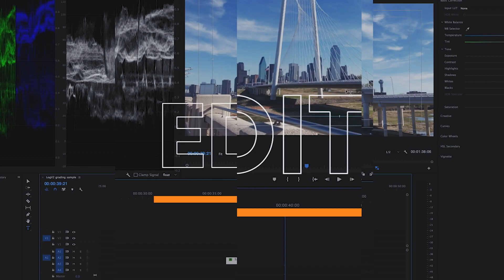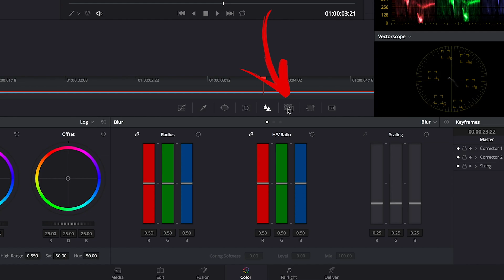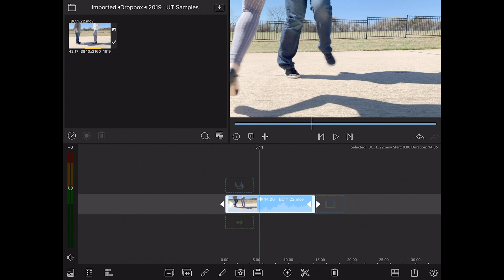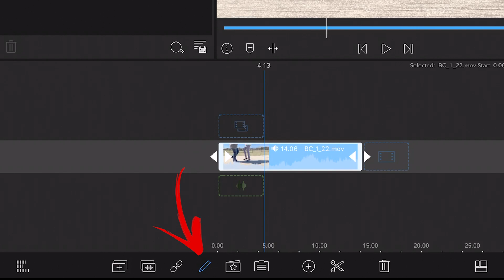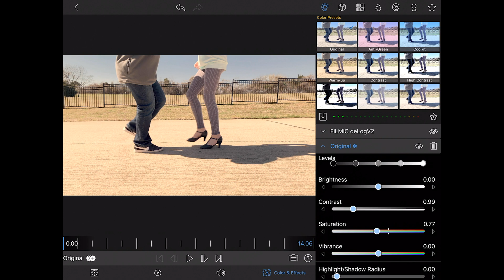How To Adjust LUT INTENSITY | Davinci Resolve + LumaFusion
This is Part Two of our video showing how to adjust LUT intensity (or strength) in color grading apps. In this video we show how to do this in Davinci Resolve and LumaFusion.

In Part One we show how to do it in Adobe Premiere Pro and Final Cut Pro.

▶︎ FAVORITE Apps & Gear:
Smartphone Gimbal
Hybrid Gimbal
Large Gimbal
Universal Camera Cage/Grip
Hand Grip/Tripod Mount

If you’re new to our channel we’re all about taking mobile & DIY filmmaking to the next level. We share tools, tips & techniques to empower indie filmmakers, YouTube creators, mobile journalists and really anyone who wants to create better videos and movies. We primarily use iOS devices - but most of our tips will work with any smartphone - so if you're an Android user there's plenty of good info here for you, too! :)